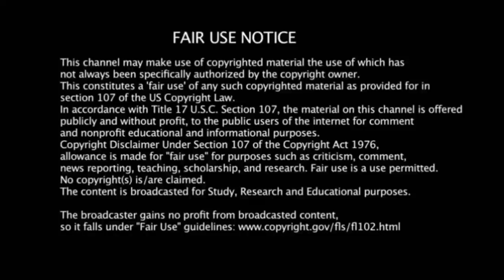இவனுக்கு எப்படி டைட்டில் வின்னர் தரலாம் ? | Chitra Amma about sridharsena | super singer 8 winner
Super Singer Season 8, the popular reality show has finally found its winner. Sridhar Sena, the supremely talented singer who made a huge fans base with his stint in the show, has taken home the winners trophy of this season. The winner was crowned by the renowned musician Anirudh Ravichander, who attended the Super Singer Season 8 grand finale as the chief guest.

As reported earlier, it was revealed that the winner of Super Singer 8 will get the chance to make his/her playback singing debut with a song composed by Anirudh Ravichander. So, it is now confirmed that Sridhar Sena will soon turn playback singer with an Anirudh composition.

To the unversed, Muthusirpi, Sridhar Sena, Bharath, Abhilash, Anu, and Maanasi are the top 5 contestants of Super Singer Season 8, who made it to the finals of the show. Anuradha Sriram, Unnikrishnan, Benny Dayal, and SPB Charan, the four popular playback singers were the judges of this season. Apart from the permanent judging panel, renowned singers including KS Chithra, Malgudi Subha, Ananth Vaidyanathan, and Kalpana had graced the Super Singer 8 platform as the guest judges.

Along with the Super Singer Season 8 finalists, Sivaangi Krish, Pugazh, Harish Kalyan, and others performed in the grand finale event, which was telecasted live from 3 PM on Sunday (September 26, 2021) in Star Vijay. The participants of Cook With Comali also graced the event with their special performances.

Winners and finalists of the competition have been offered chances to sing a song in upcoming Tamil movies,[1][2][3] and other prizes such as sums of money, gold, and real estate property.